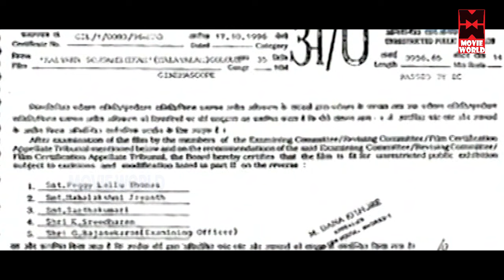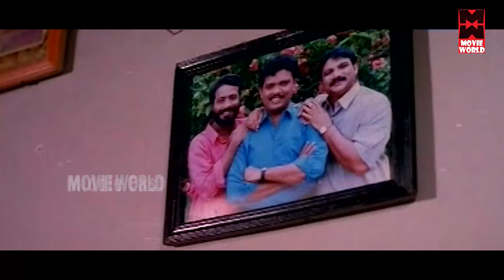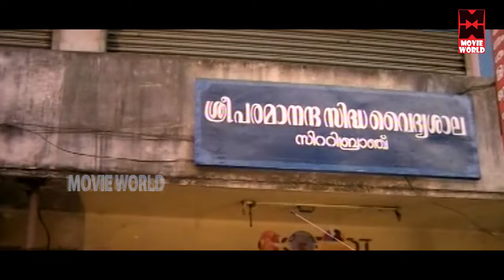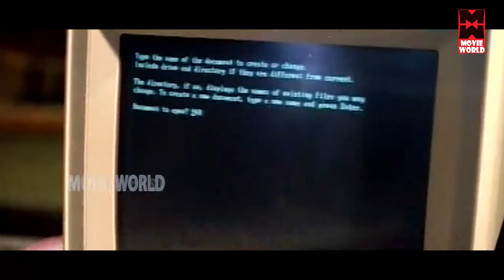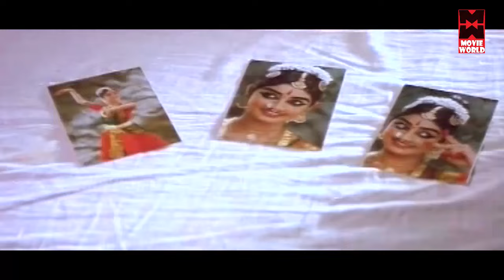Dileep Super Hit Malayalam Movie # Malayalam Comedy Movies # Kalyana Sougandhikam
Movie : Kalyana Sougandhikam
V.C. Ashok
Produced by Kasim Vengola
Starring Dileep
Jagadish
Divya Unni
Captain Raju

Malayalam_Full_Movie_2019 New_Malayalam_Full_Movie_2019 New_Movie_Releases_2019 Malayalam Blockbuster Full Movie 2019 # New Malayalam Full Movie HD 2019 # New Releases

|| ANTI-PIRACY WARNING ||
*COPYRIGHT PROTECTED*